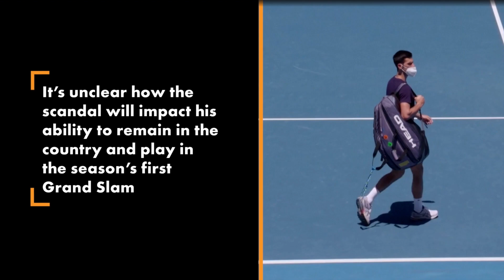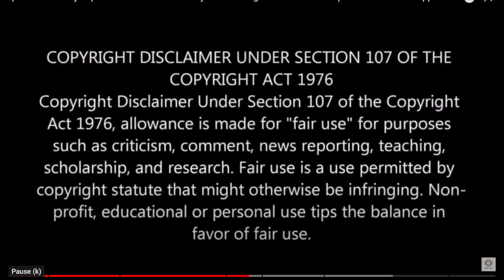Howard Stern Says 'F***nut' Novak Djokovic Should be Thrown out of Tennis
Howard Stern did not hold back as he voiced his opinions on Novak Djokovic on his SiriusXM show Tuesday.

Djokovic has been hitting headlines this month after being denied entry into Australia for the Open tournament due to his unvaccinated status.

The tennis player’s attorneys have argued that Djokovic doesn’t need to be vaccinated because he had recently contracted COVID-19.